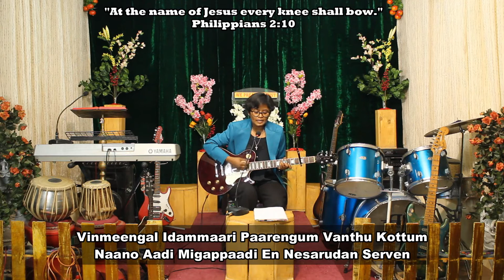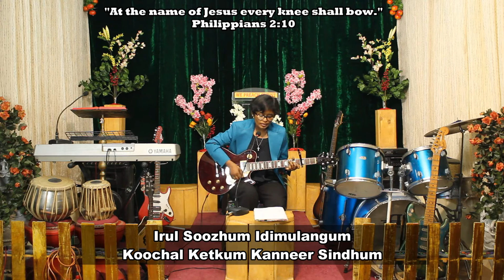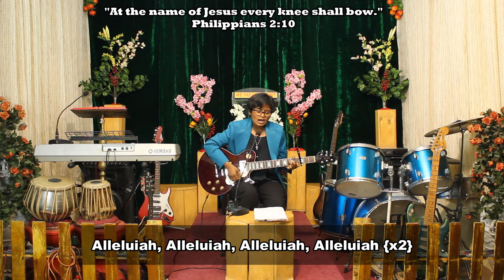DEVASENAI VAANAMEETHU (SPECIAL SONG) - REV.RACHEL SUSAN - AEC CHURCH. * WE PREACH CHRIST* AMEN.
DEVASENAI VAANAMEETHU (SPECIAL SONG)

BY :
REV. D.RACHEL SUSAN
Asian Evangelical Church
Bangalore - 560033-BANGALORE.